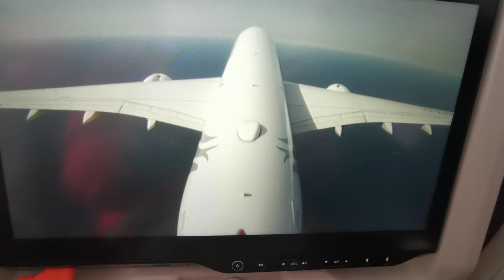atterrissage avion en direct